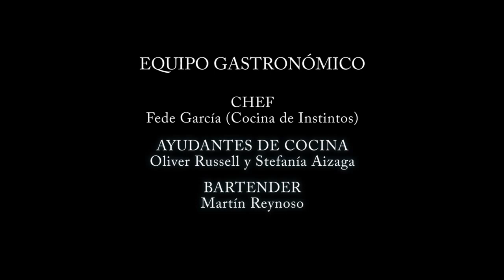Cocktail de Boue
Espectáculo de acrobacia de Arcana Acrobacia Teatral